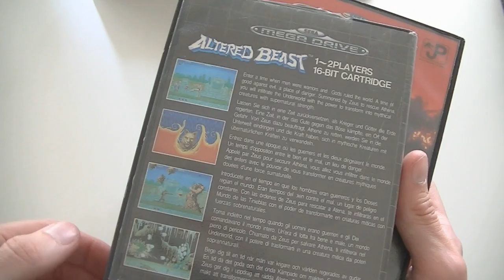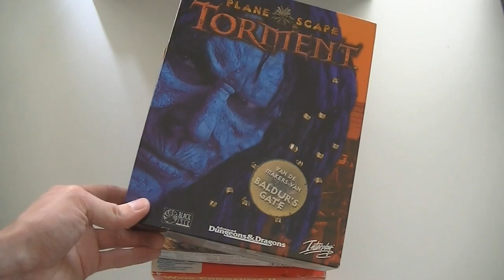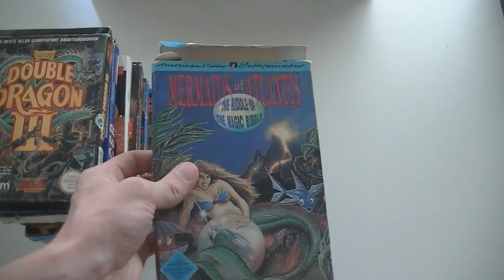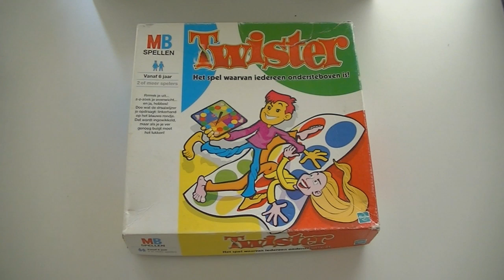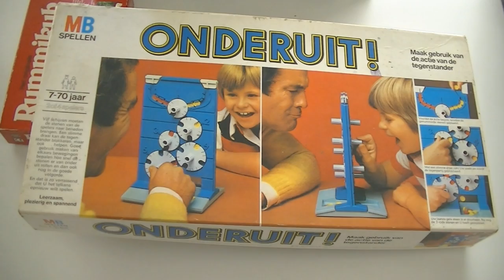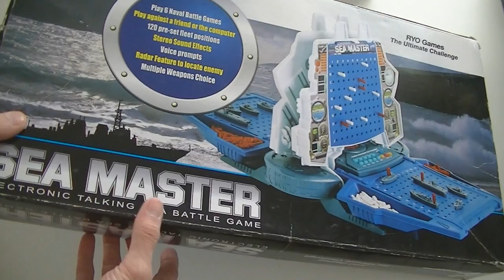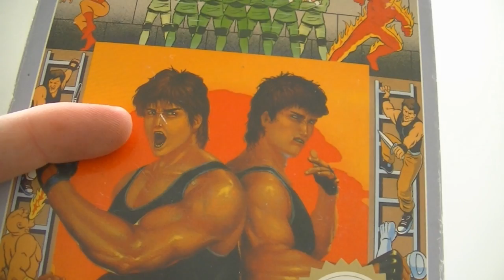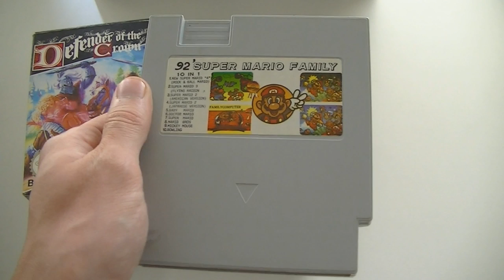Dr. Retro's Video Game Finds Part 88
It's finally summer and that means a lot of flea markets. A lot of flea markets means a lot of great finds!

to stay up to date on all the new videos, articles and pictures!

My retro store

check out the channel for more retro game videos and be sure to check out our community @